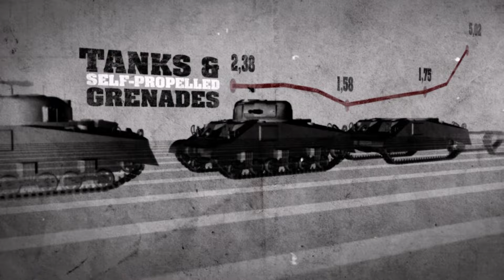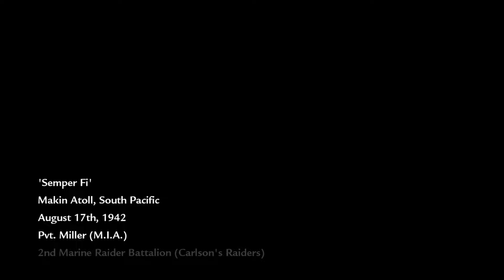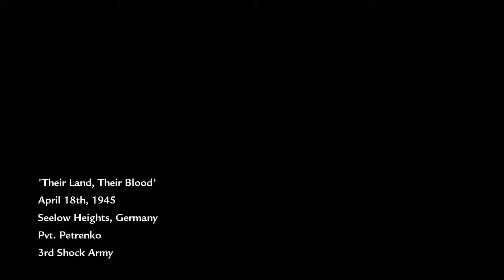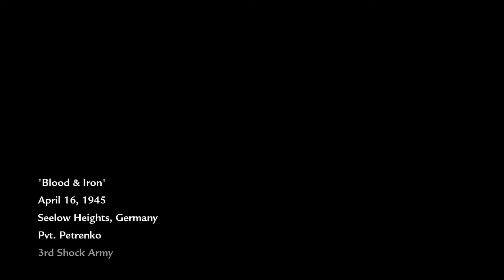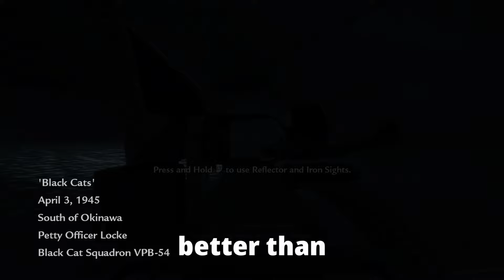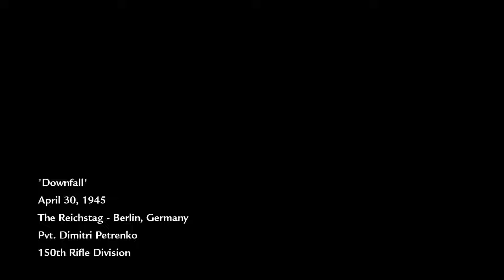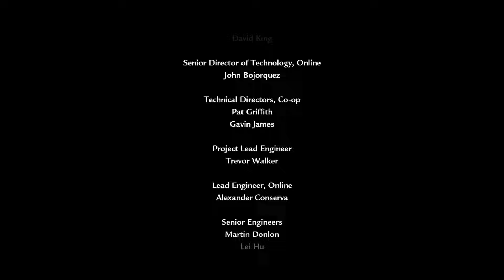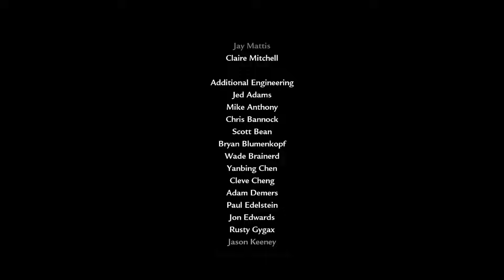World at War Moments That Make You Commit Atrocities On A Foreign Nation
uploading with some edits on the way to the new treyarch game